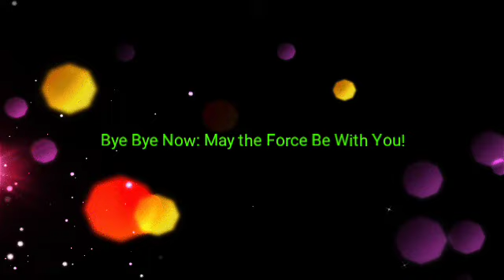Fago Franklin III MMJ reel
Fago Franklin III MMJ Reel interviewing people.